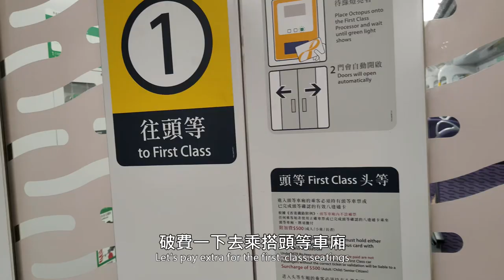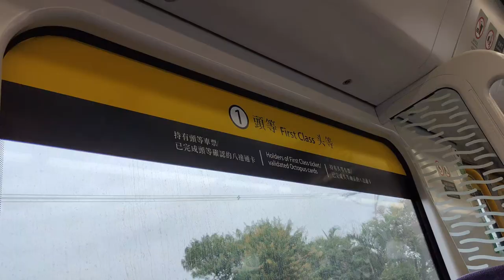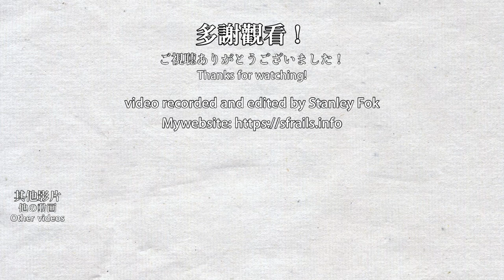🚉 🇭🇰 One year since debut! MTR East Rail Line compilation - 東鐵綫 R-train (revised)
This video was filmed between 2021/02/06 and 2022/02/04. This is the revised version.
The MTR R-train, which is made by Hyundai Rotem in South Korea, is the newest train on the MTR network. This 9-car train debuted in 2021 to slowly replace the old 12-car MLR-train. When the R-train entered service, it was not that of a smooth transition. But now, it has slowly become the main train set for the East Rail Line. Let's see how the East Rail Line is operated with mixed fleets! MLR version is in the making!

本影片為更正版。現代Rotem製造的R-train是港鐵最新款的列車，為9節編組，目的是用來取代東鐵綫舊有的12卡MLR列車。在剛投入服務幾個月，R-train運作並不太順暢，但R-train目前已經成為東鐵綫的主力軍。來看看這一年內，東鐵綫使用兩款性能完全不同的列車運作如何！MLR版本影片正在製作中！

Timestamps:
0:00 An introduction to R-train and 9/12-car trains
2:48 R-train in service - Northern District
8:07 R-train in service - Tai Po District
13:05 R-train in service - Sha Tin District
25:48 R-train in service - Kowloon
33:59 Where the R-train will go next